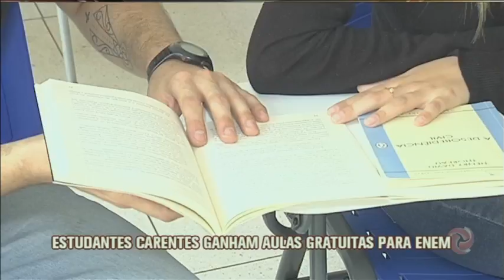Jornal da Alterosa - 26/01/2018